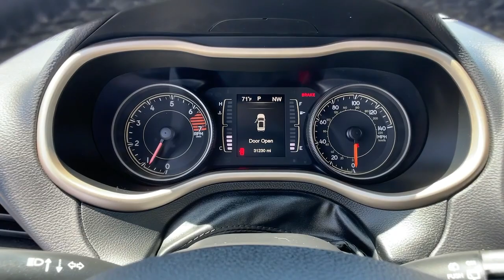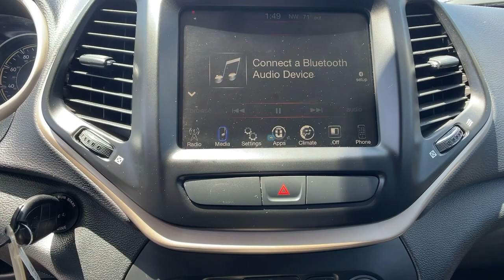2017 Jeep Cherokee Ventura, Oxnard, Simi Valley, Thousand Oaks, Northridge, CA 57001A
Granite Crystal Metallic Clearcoat Used 2017 Jeep Cherokee available in Ventura, California at Ventura Toyota. Servicing the Oxnard, Simi Valley, Thousand Oaks, Northridge, CA area.
2017 Jeep Cherokee Latitude FWD - Stock#: 57001A - VIN#: 1C4PJLCB6HW643861

Ventura Toyota
6360 Auto Center Drive

CARFAX 1-Owner ONLY 31226 Miles! PRICE DROP FROM $20988 $1100 below Kelley Blue Book! FUEL EFFICIENT 30 MPG Hwy/21 MPG City! AND MORE! KEY FEATURES INCLUDE: Back-Up Camera Aluminum Wheels. Rear Spoiler Privacy Glass Keyless Entry Steering Wheel Controls Child Safety Locks. OPTION PACKAGES: RADIO: UCONNECT 3C W/8.4 DISPLAY For Details Visit DriveUconnect.com Remote USB Port Uconnect Access (Registration Required) 8.4 Touchscreen Display Nav Capable! Jeep Latitude with Granite Crystal Metallic Clearcoat exterior and Black interior features a 4 Cylinder Engine with 184 HP at 6400 RPM*. EXPERTS CONCLUDE: Edmunds.coms review says The Cherokee also features one of the better backseats in the compact crossover class. Not only does it recline but it also provides for fore-and-aft adjustment and the high-mounted bench supports adults thighs without pushing their heads into the rafters.. AFFORDABLE TO OWN: Reduced from $20988. This Cherokee is priced $1100 below Kelley Blue Book. PURCHASE WITH CONFIDENCE: CARFAX 1-Owner Pricing analysis performed on 7/30/2021. Horsepower calculations based on trim engine configuration. Fuel economy calculations based on original manufacturer data for trim engine configuration. Please confirm the accuracy of the included equipment by calling us prior to purchase.